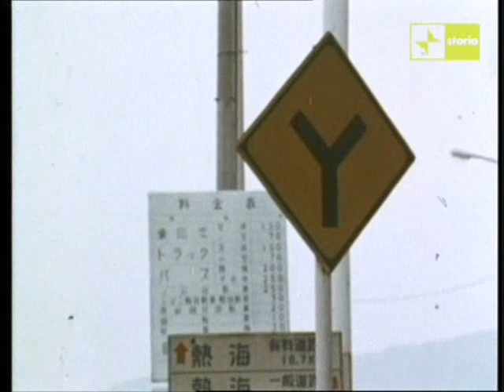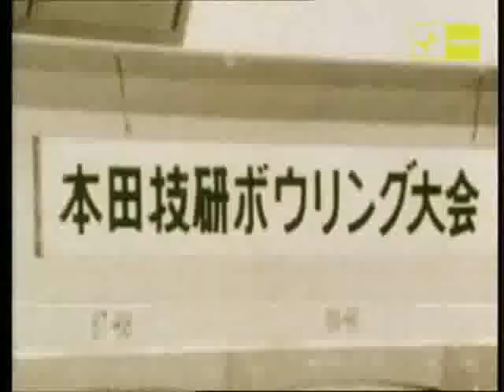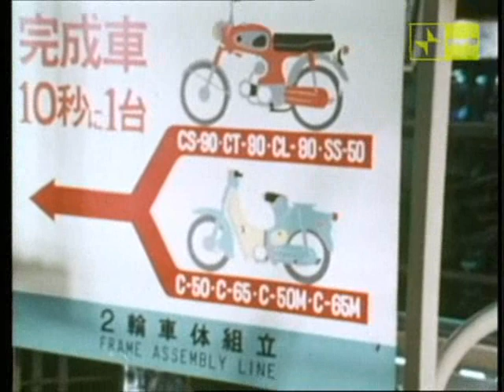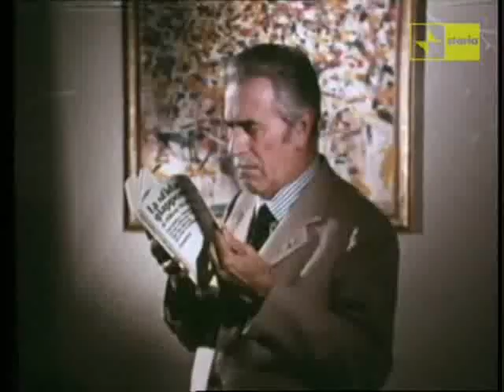A carte scoperte - Soichiro Honda di Mario Soldati 1974